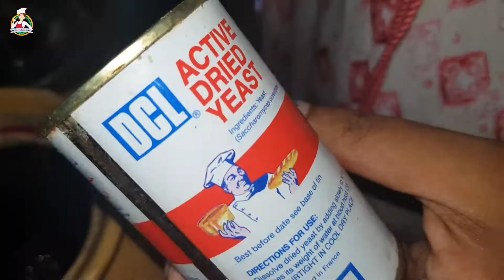Whiskey യെക്കാൾ കിക്ക് കൂടിയ Beetroot Wine വീട്ടിൽ തയാറാക്കാം | Beetroot Wine Receipe | Ep 45